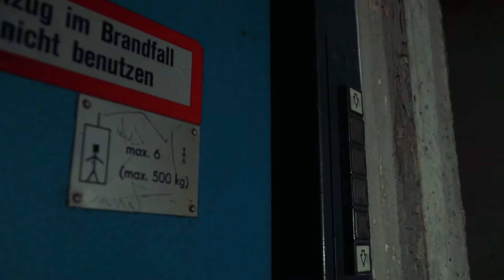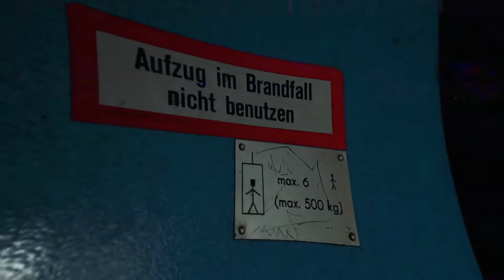SLEEPING GIANT: Abandoned Apartment Tower in Germany | Urbex #13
Urbex: Exploring an Abandoned Apartment Tower (English subtitles are available!)
► Interested in abandoned buildings, “Lost Places” and Urban Exploration (UE)? You have a passion for Geocaching, Bushcraft, Outdoor and more?

Sorry, we don’t have any information about this abandoned tower - it’s just another fcked up place. We’ve seen the tower and wanted to stay on the top. Veni, vidi, vici.
And we went on to the next location. It's the BWT lifestyle.

"Urbex" is a series of cinematic productions by BWT (Broken Window Theory). Every episode focuses on a new abandoned building which might be lost but not forgotten. It's not about to show the different locations in detail instead it's about to show the character of a place, the atmosphere - the beauty of decay. The viewer shall get a first impression and feel the urge to explore these places by his own.